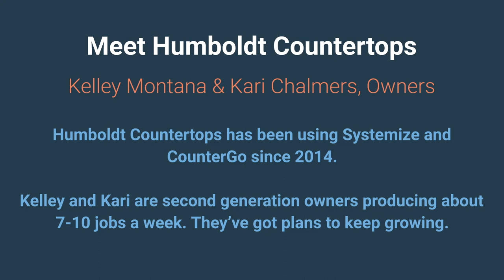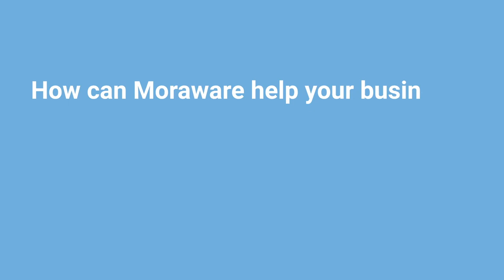From Good to Great: Humboldt Countertops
Kelley and Kari of Humboldt Countertops sit down with us to talk about how software has helped their shop keep everything in one place. Everyone on the team is able to find answers while Kelley and Kari are able to keep track of changes happening with all their jobs which helps to keep improving processes.

to talk with us about how Moraware can help you!